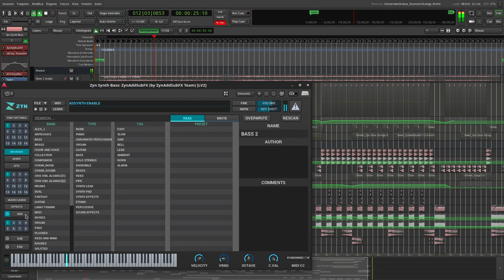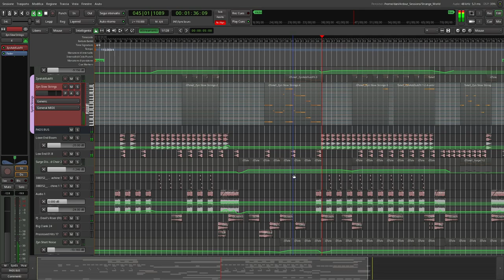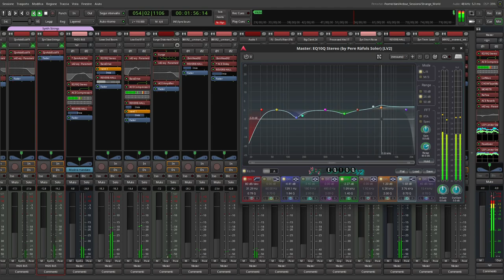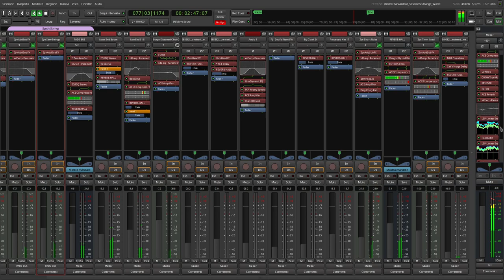[Ardour] Strange World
Track made with Ardour and only open source software.

Credits:
Few samples from freesound